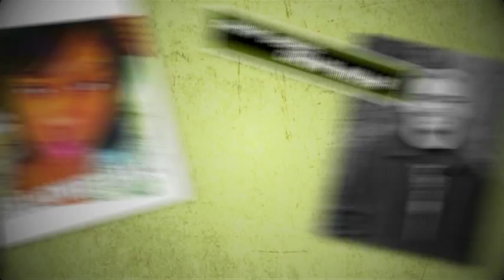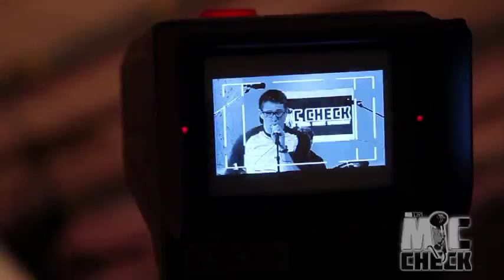Mic Check - The Groove Merchants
The Groove Merchants perform three original songs and give an exclusive interview.